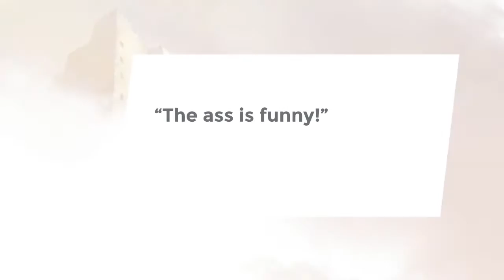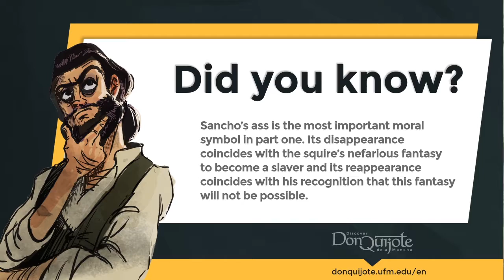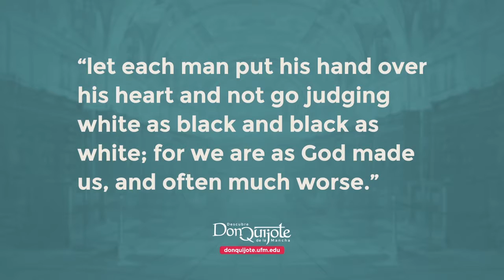Lesson 11 - "The author’s interested in money and profit?"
Credits
New Media | UFM 2015